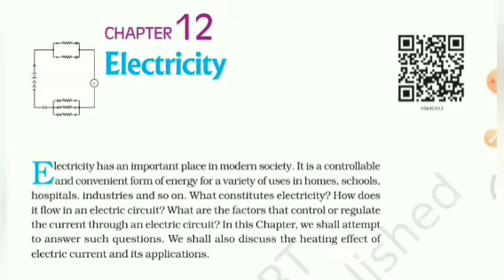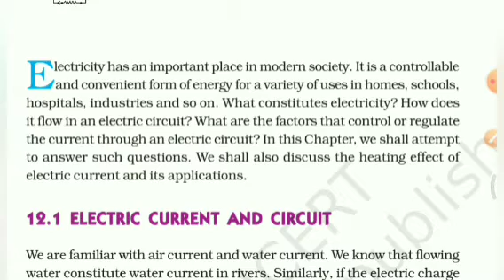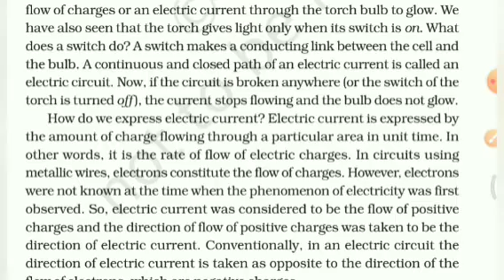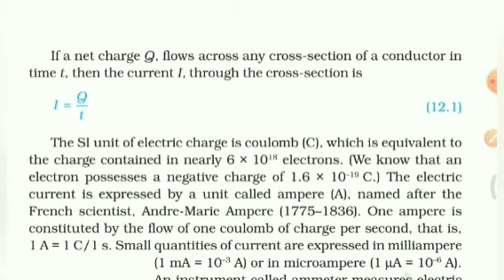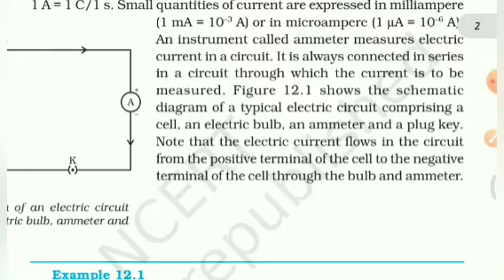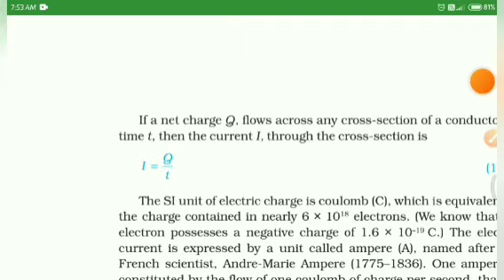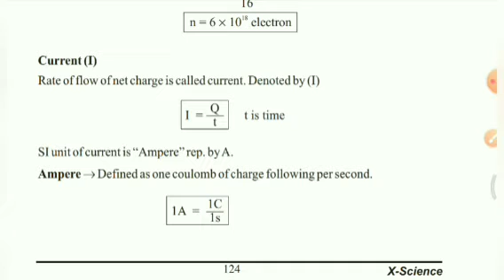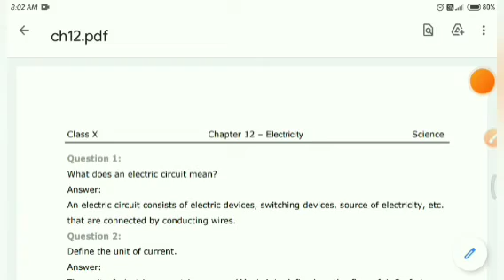Electricity || CBSE physics|| chapter 1 part 1| by ATMAN study with dheeraj.